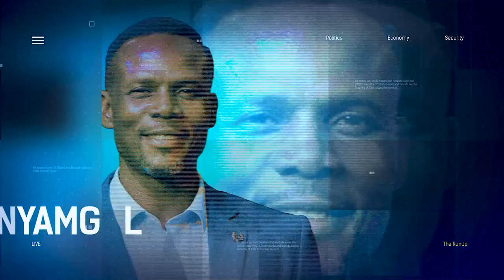Social Media And Its Impact In Youth Participation In Politics | THE RUN UP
Ambassador Demola Sanyaolu, Public Affairs Analyst joined us to discuss.